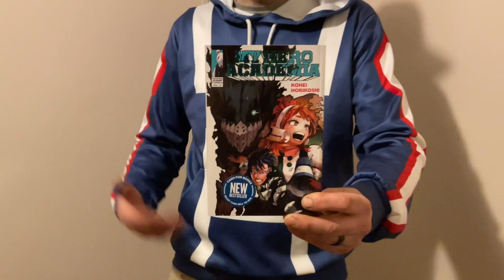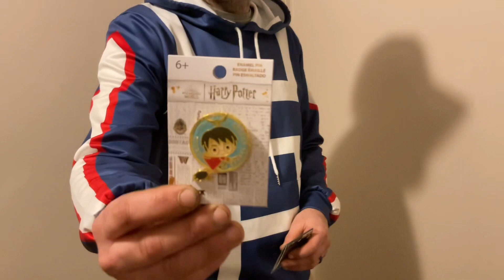It Was My Birthday!!!! 🎁 🥳 and of Course I still can’t talk 🤣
Hey Guys! Welcome Back and Thanks for joining Us! Last weekend was my 40th Birthday and we went shopping. Funko shop opening and a convo about soda is coming soon. Thanks for the support and have an amazing week!